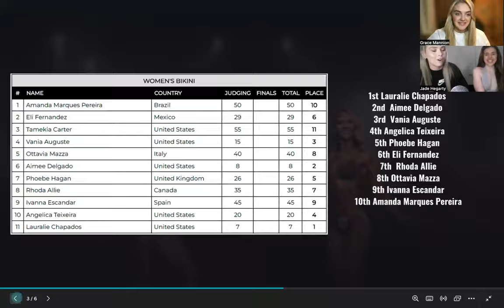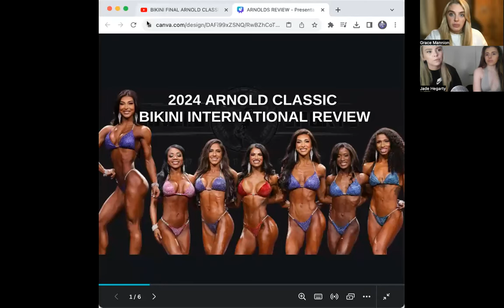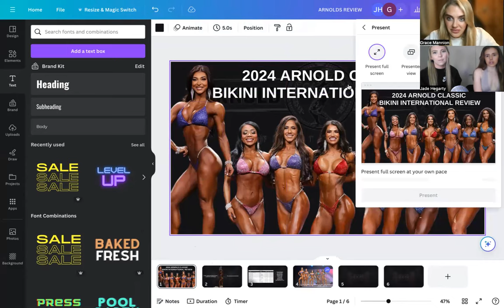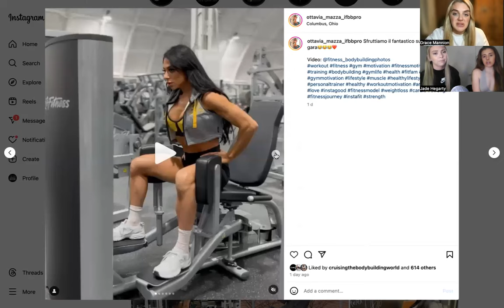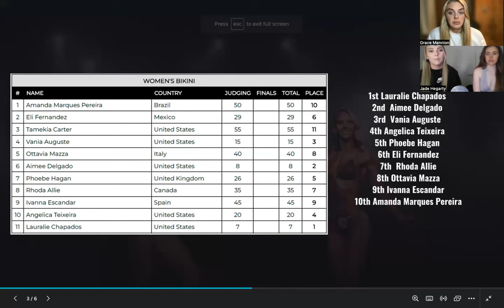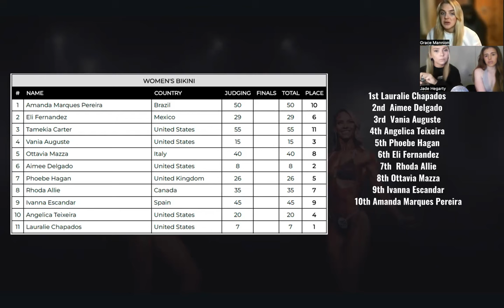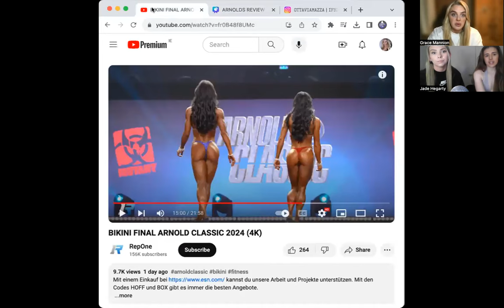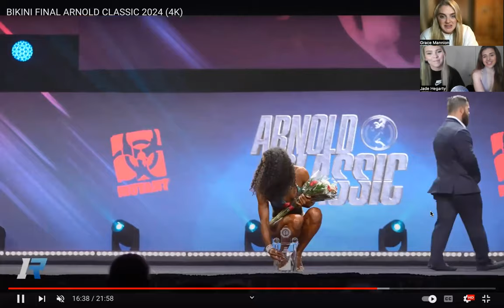Ep. 47 - 2024 Arnold Classic Bikini International Results & Review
EP 47 Arnold Classic Bikini International Results and Review is now live on all platforms and we had the pleasure of discussing the results with our fave North East lass and bikini competitor @charl_emilyy

As always, a highly anticipated show which undoubtedly sets the standard for the rest of the competitive year!

This show didn’t disappoint at all; from the physiques displayed to the showmanship each of the ladies showed and continue to demonstrate, it truly was a pleasure to watch!

Charlotte sat up until all hours committing herself to seeing who took the title and we couldn’t wait to have her on to discuss her thoughts!

This week we talk through the top 6 placings and athletes individually and provide our own views about the results and why we think athletes placed where they did. We saw the return of @angelicaht and a close battle between @fitnessbyaims and @lauraliechap got the title.

As always, these are our opinions only. We do not purport to be, nor are we, IFBB judges and our opinions are not shared to contend or question judges decisions and feedback, only to celebrate and discuss the criteria and the standard that is being set by these incredible athletes.

Make sure you tune in, and let us know your thoughts about the show. What did you think of the placings? Did it meet your expectations? Let us know!

Nothing but admiration for these athletes, they bring an incredible show and set a fantastic standard for the sport. Huge congratulations to your 3x Miss Bikini International @lauraliechap and all of the other beautiful ladies that competed.

Hosts: @gracemannion_ | @jadeleahegarty